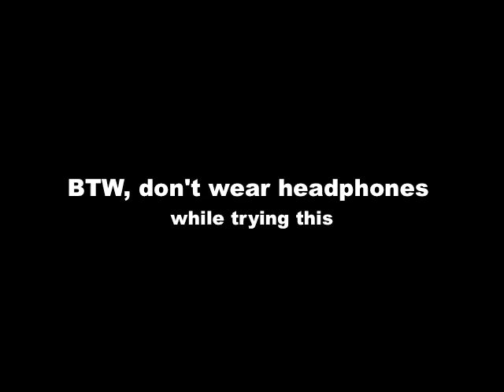Cellphone noise on computer speakers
A long while ago I was hearing strange tones through me speakers at night. I was worried because the computers they were attached to were turned off at the time. the next day I was wearing my headphones and the noise happened again so loud I had to throw my headphones off.  Finally I tracked the cause down to my sisters cell phone, in the next room, which was actively checking for messages.  I've tried this with two cellphones, a Cingular phone and a Motorola phone, both make noise near a speaker. likewise I've tried passing a active cell phone near 3 different  pairs of speakers all produce this noise. so, how much power foes it produce right next to your head? lol